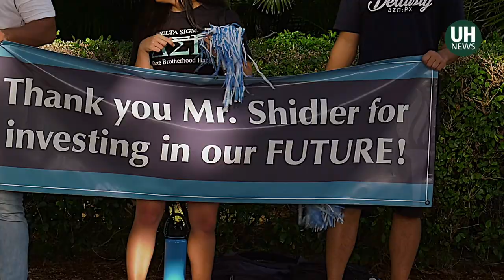Shidler’s record gift keeps giving, well beyond the next century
University of Hawaiʻi at Mānoa students from the Shidler College of Business gave alumnus Jay H. Shidler, the school’s namesake, a hero’s welcome as he arrived at College Hill, for a celebration of Shidler’s latest donation to the college worth 117 million dollars.